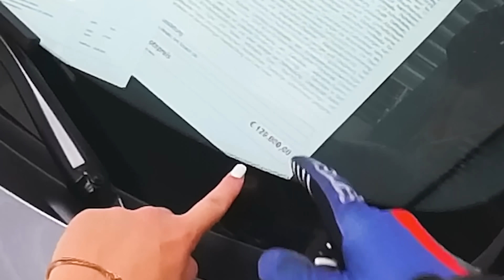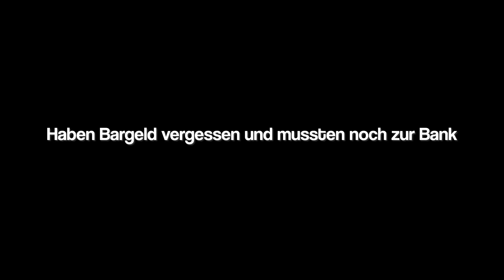DATE MIT JOY